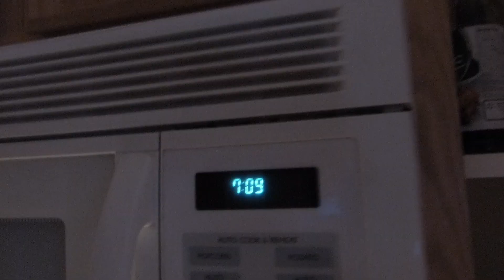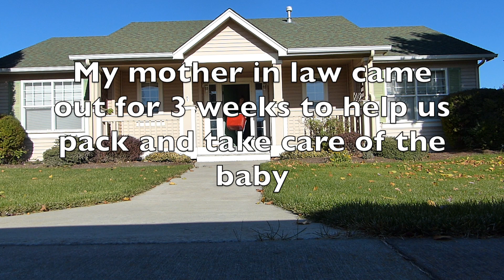My First Vlog Ever!!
Moving to Costa Rica